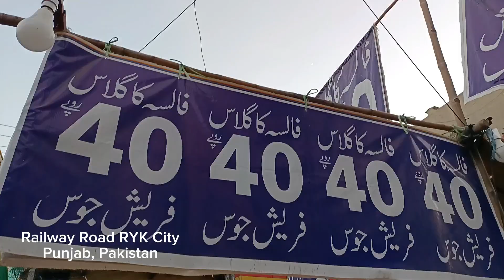Summer Special Juice!! Famous Mohabbat ka Sharbat Recipe in RYK | Falsa Juice Making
street food, indian breakfast street food,  street food pakistan,